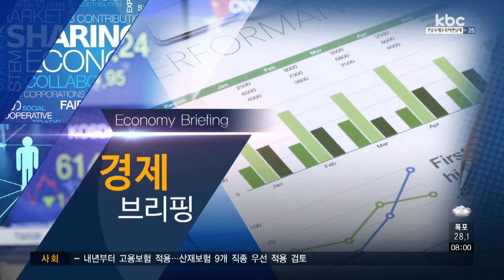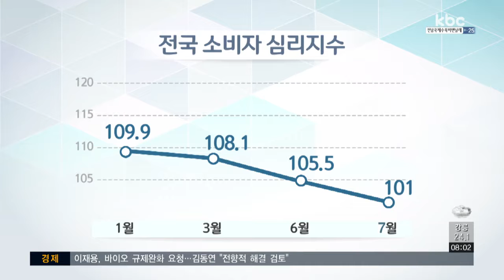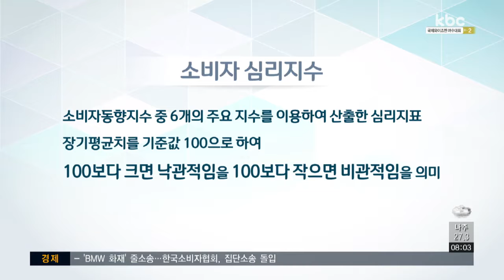[경제브리핑] 광주·전남 경제 동향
오늘은 한국은행 광주전남본부 기획금융팀 문제철 과장과 함께 광주·전남 경제 동향에 대해 이야기 나눠보겠습니다.

Q1. 최근 한국은행이 발표한 광주전남지역 소비자 동향조사 결과 자료를 보면, 7월 소비자심리지수가 올해 최저치를 기록했다고 하는데요. 이에 대한 자세한 말씀 부탁드립니다.

Q2. 소비자심리지수가 광주전남뿐만 아니라 전국적으로 하락한 모습을 보이는데요. 어떤 이유라고 보십니까?

Q3. 현재 경제 상황에 대한 부정적 인식이 계속된다면 경기침체에 대한 우려도 커지는데요.

Q4. 향후 지역 경제와 소비자들의 소비심리는 어떻게 보시고 또 어떻게 풀어나갈 수 있을까요?